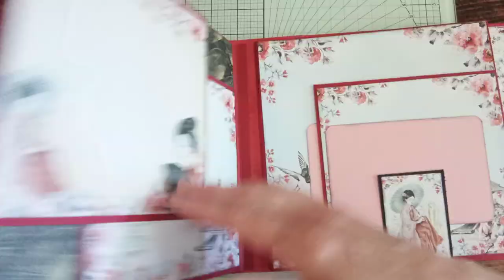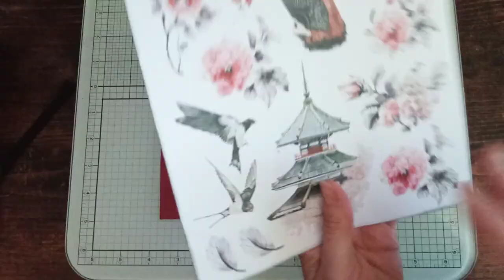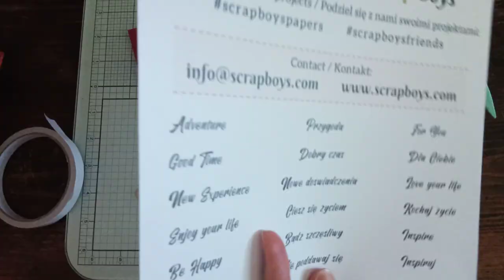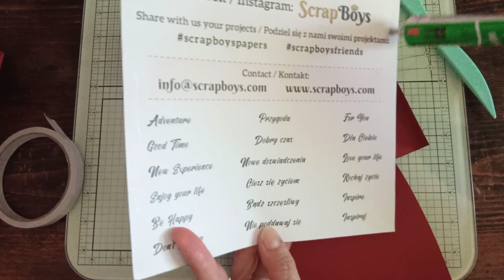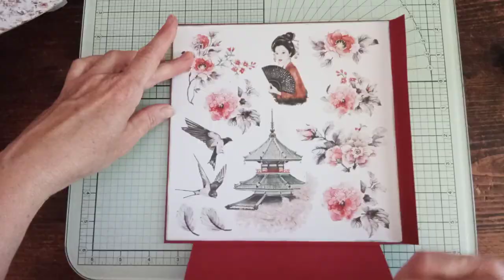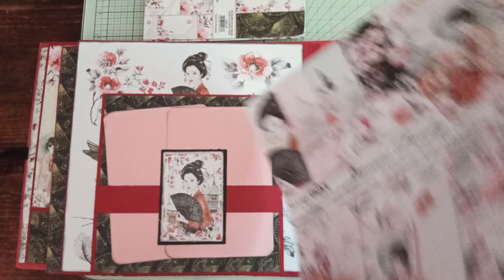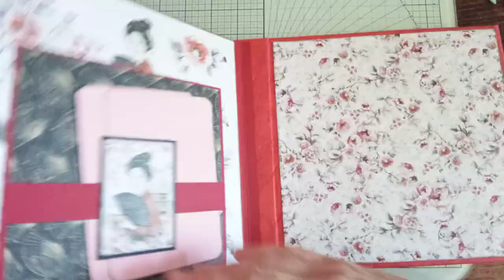TUTO ALBUM DÉBUTANTS "Japanese Beauty" PAGE 5 et 6 DT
Dans cette vidéo vous trouverez le tutoriel pour réaliser la page 5 et 6 de l'album Japanese Beauty.

Dimensions :
Page 5
Cardstock rouge 22 x 20,5 cm pli à 1/1,5 cm
Papier déco 20,3 x 20,3 cm

Page 6
Cardstock rouge 16,5 x 16 cm pli à 1 cm
Papier déco 15,2 x 15,2 cm (X2)
Bande de 2,5 x 16 cm
Cardstock rose 9 x 13 cm (X2)

N'hésitez pas à me soutenir 👍🔔✔️